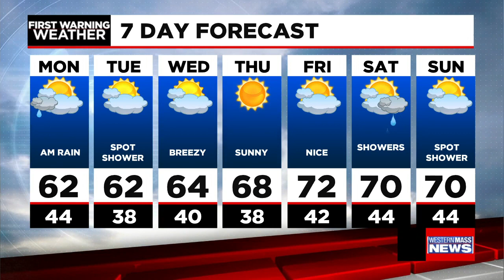Monday morning news update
In this update, the Bay State enters its next step in reopening, walk-ins are now available at the COVID-19 vaccine site at the Eastfield Mall in Springfield and Elizabeth Warren announces her run for another term in the U.S. Senate.